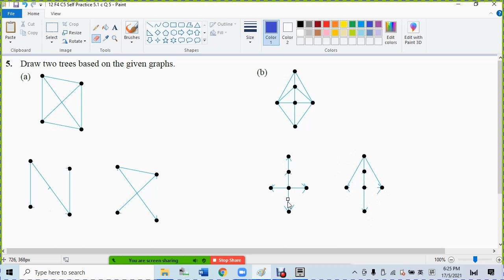12 F4 C5 Self Practice 5 1 c Q 5